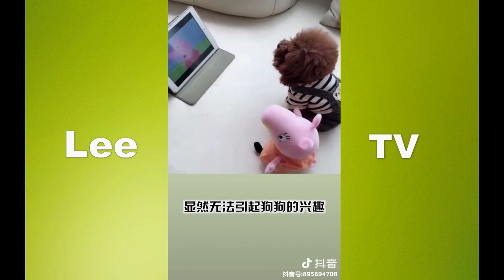그런 어리석은 개는 단지 두 번째 물건의 소유자 일 뿐이다.